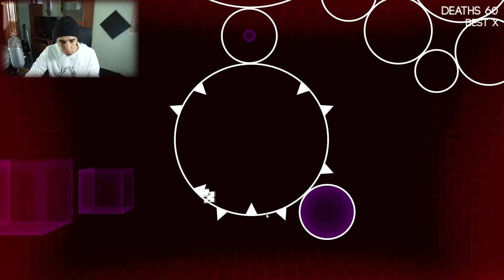oO - Alucino en circulitos...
▼Abre la descripción, lo mismo tiene sorpresa...▼
No olvideis votarme en esta pagina!! Gracias a todos!!

Los likes son gratis y ayudan mucho mas de lo que piensas ^^

Quieres ser partner de RPM? pincha y suerte!!
Disfrutad del video y seguidme por las redes para estar al tanto de todo!!

►Skype: gawlyt